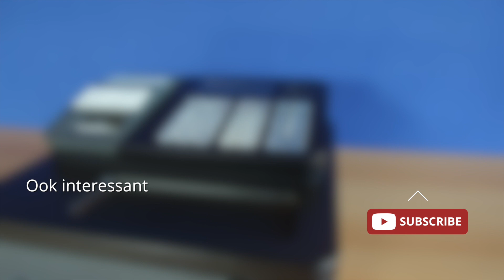Casio SE-G1: Verander het BTW tarief van 6% naar 9% | HOW TO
Altijd al willen weten hoe je op een Casio SE-G1 kassa het BTW-tarief programmeert? In deze video leggen wij je uit hoe je het BTW-tarief van 6% naar 9% wijzigt binnen één minuut!

Laat ons weten of de tips handig waren!

Op prinsjesdag is definitief bekend geworden dat het lage BTW-tarief op 1 januari 2019 verandert. Dit BTW-tarief heeft een verhoging van 6 procent naar 9 procent. Als ondernemer moet u hierdoor een paar maatregelen nemen. U heeft bijvoorbeeld de Casio SE-G1 kassa, maar hoe programmeert u uw Casio SE-G1 kassa van 6 naar 9 procent BTW?

Het verhogen van het lage BTW-tarief heeft invloed op de prijzen van goederen en diensten, uw administratie en de facturatie en BTW-aangifte bij de jaarovergang. Wanneer u een winkel heeft en werkt met een kassa, moet u dus het BTW-tarief aanpassen in uw Casio SE-G1 kassa. Maar hoe doet u dit? Wij hebben het alvast  uitgezocht, waardoor u het direct op 1 januari 2019 kan instellen!

➤ STAPPENPLAN BTW-TARIEF PROGRAMMEREN OP EEN CASIO SE-G1
Stap 1. Draai de sleutel naar programmer mode [PGM]
Stap 2. Druk op de knop [TAX PGM]
Stap 3. Druk op de grijze knop [9], om aan te geven dat u het 9% BTW-tarief selecteert.
Stap 3. Druk de witte toets in waar u het BTW-tarief wilt programmeren.
Bij de kassa’s geprogrammeerd door Office-Deals staat het 6% BTW-tarief op de witte knop [2]. Deze moet u dus veranderen naar het 9% BTW-tarief.
Stap 4. Druk de toets [SUB TOTAL] in om de verandering te bevestigen.